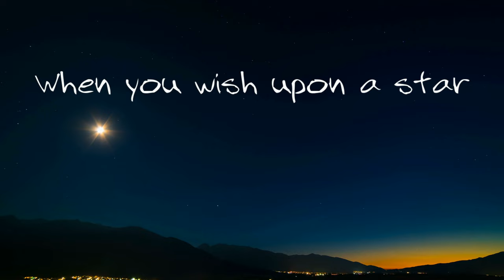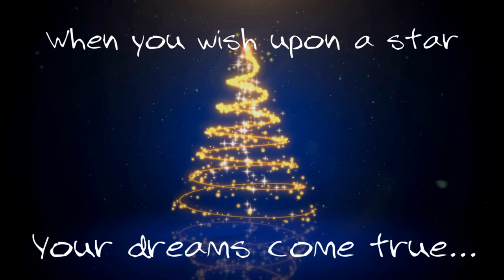Vibraphone Music: When You Wish Upon a Star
We're never too old to dream. Never too old to be hopeful for the future. It's never too late. Never. Believe. You are worth it!